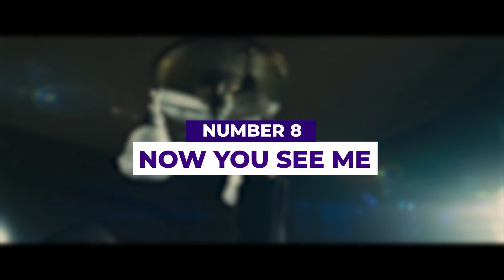Top 10 🔥 Best NETFLIX Movies 🔥 of All Time (2022)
Join Us to watch the Top 10: Best NETFLIX Movies of All Time (  2022)

With thousands of movies to choose from and a navigation system and algorithm that don’t always make the right choice easy to find, it can be difficult to know what to watch on Netflix. That’s why we’re here, breaking down the 10 best NETFLIX Movies to Watch Now!.